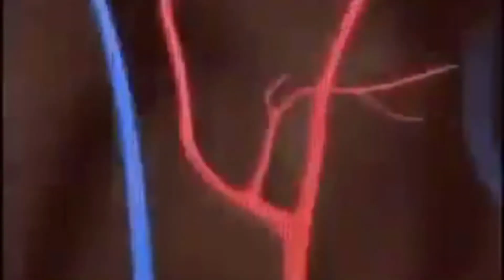i think screaming blue thing likes you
moto moto is no more. screaming blue thing has replaced moto moto. screaming blue thing is god now.